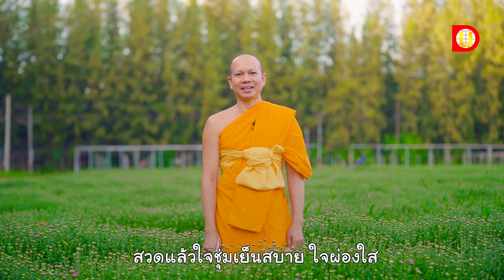ธรรมะสบาย ๆ l ทำไมต้องสวดมนต์สวดมนต์แล้วได้อะไร